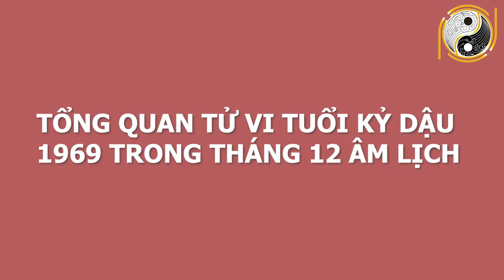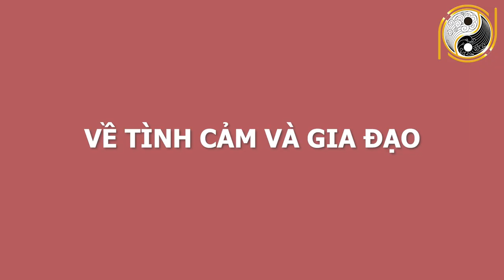Tử Vi Tuổi KỶ DẬU 1969 Tháng 12 ÂL Không Trúng Số Cũng Có TIỀN TỶ TRONG TAY, Giàu Sang Vô Đối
01. Linh phù giải hạn
02. Hồ lô hóa giải Ngũ Hoàng
03. Mai Hoa Phú Quý
04. Gương bát quái tinh cầu
05. Kim bài thái tuế 2023
06. Vòng tam hợp Dần Ngọ Tuất
07. Vòng tam hợp Thân Tý Thìn
08. Vòng tam hợp Hợi Mão Mùi
09. Vòng Tam Hợp Tỵ Dậu Sửu
10. Bát bảo tâm kinh
11. Minh Quang pháp bảo cầu
12. Minh Quang pháp bảo lục giác
13. Tỳ Hưu Lộc Tài (Đồng)
14. Tỳ Hưu Khai Vận ( Bạch Ngọc)
15. Bách Niên Tụ Tài ( tụ tài lộc)
16. Song long ngọc ấn ( ấn thăng quan)
17. Kim bài ngũ Lộ Thần Tài
18. Hồ lô bình an ( treo xe)
19. Móc khóa văn xương
20. Ống bút văn xương gỗ đào
21. Bút văn xương gỗ đào
22. Bút văn xương gỗ đào nhỏ
23. Hoa mai kim tiền ( mạ vàng )
24. Các vật phẩm phong thủy khác Tử Vi Tuổi KỶ DÂỤ 1969 Tháng 12 ÂL Không Trúng Số Cũng Có TIỀN TỶ TRONG TAY, Giàu Sang Vô Đối.
Quý vị và các bạn thân mến! Ngày hôm nay Phong Thủy Gia Cát sẽ chia sẻ với quý anh chị và các bạn về tử vi của tuổi Kỷ Dậu sinh năm 1969 trong tháng 12 âm lịch năm Canh Tý. Ở video này, chúng tôi sẽ chia sẻ rất chi tiết về vận trình công danh, sự nghiệp, tài lộc, sức khỏe, tình duyên của tuổi Kỷ Dậu và đặc biệt là cách hóa giải vận hạn cho người tuổi Kỷ Dậu trong tháng 12  năm 2020. Mời quý anh chị và các bạn cùng theo dõi nhé!